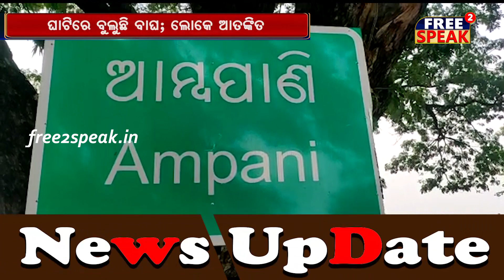ଘାଟିରେ ବୁଲୁଛି ବାଘ; ଲୋକେ ଆତଙ୍କିତ